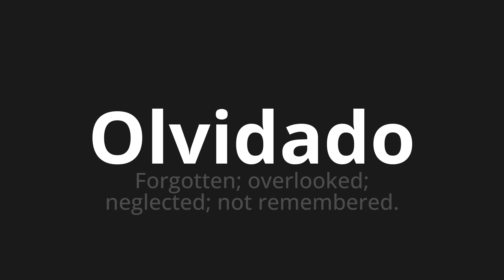How to pronounce Olvidado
Master the Pronunciation of 'Olvidado Which Means forgotten' - which means : Forgotten;overlooked;Neglected;Not remembered. 📝 with @PronunciationSpanish 🎓🗣️ - [Your Guide to Spanish]

Learn to pronounce 'Olvidado' perfectly in Spanish with our easy and engaging tutorial by @PronunciationSpanish! 📖📽️ In this comprehensive video, we provide you with native speaker examples 🗣️👂 and phonetic breakdowns 🎵 to ensure you get the pronunciation just right.

How to say Forgotten in Spanish